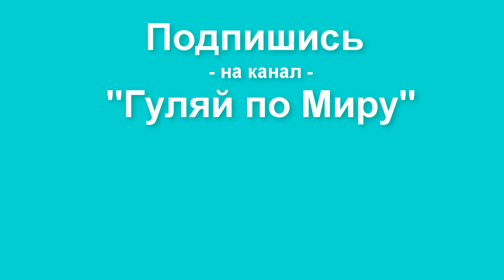Курорт п. Лазаревское - Сочи, пляжи и вид сверху. Плюсы и минусы отдыха.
Лазаревское - курорт на Черном море, прекрасно известный еще в советские времена.
Поселок Лазаревское протянулся вдоль морского побережья на 7 километров, именно поэтому из любого, даже самого отдаленного уголка в поселке добраться до моря не составит никакого труда. Ширина пляжной полосы  доходит до 50 метров. Пляжи преимущественно галечные. Галька мелкая в виде плоских шлифованных камешков, местами она укрупняется, иногда встречаются песчаные участки.

Поселок Лазаревское находится в 70 километрах от города Сочи. С  каждым годом возрастает число туристов, желающих посетить это тихий уютный уголок. Если отдых в Сочи отличается более высокой стоимостью, то Лазаревское предлагает гораздо более экономичные цены.

Климат в этом районе очень мягкий, даже зимой температура редко бывает ниже нуля. Это объясняется тем, что территория располагается в окружении гор, в защищенном от холодных ветров месте.

Здесь есть парк аттракционов, дельфинарий,  океанариум, аквапарк.

Минусы
Дорогие фрукты
Много народу на пляже и аквапарке
море бывает грязное.
Дорогу к пляжу пересекает железнодорожная ветка
Ручьи нечистот с неприятным запахом, стекают вниз к подножью горы, а далее в море.